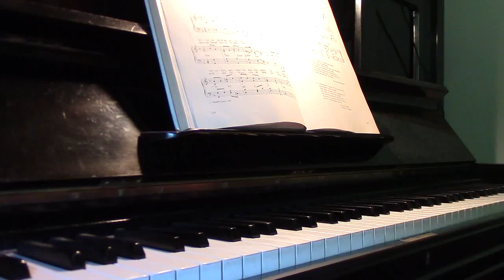Kaunis kotimaani (= Värmlandsvisan)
Kaunis kotimaani Fryxell, Anders, san. Dahlgren, Fredrik A., san. Ojapuu, Martti, san. Segerstam, Selim,